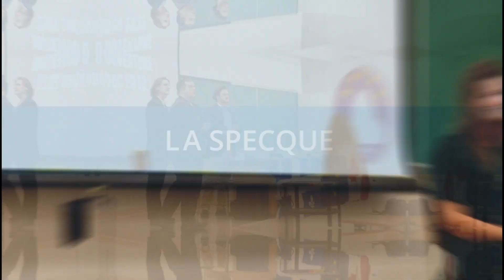XXVe SPECQUE - édition Luxembourg 2023 / Vidéo officielle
À l'occasion de cette nouvelle année 2023, nous vous dévoilons la vidéo officielle de présentation de la XXVe SPECQUE - édition Luxembourg 2023 !

Tout le Conseil d'Administration vous souhaite une excellente année et se réjouit d'avance de vous retrouver en juillet à Luxembourg pour une nouvelle expérience incroyable !

Bonne année à toutes et à tous !